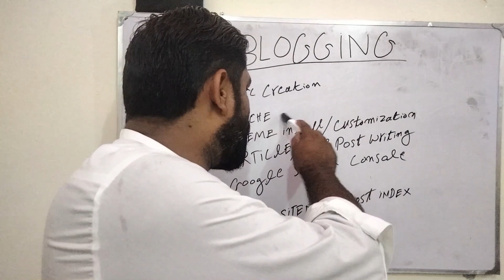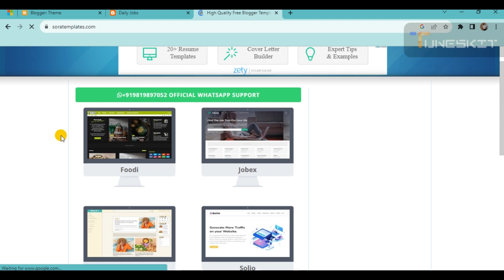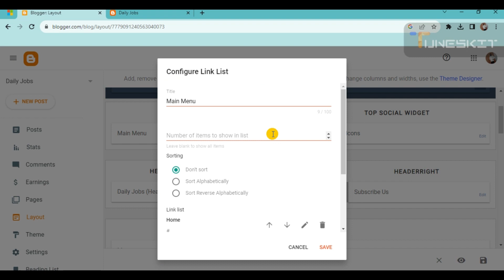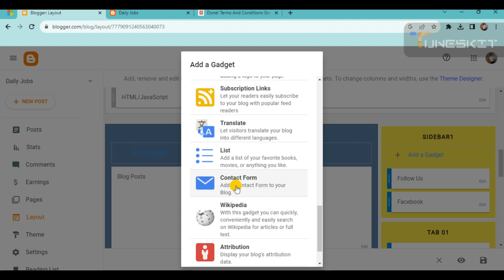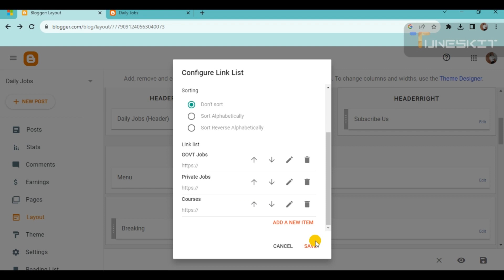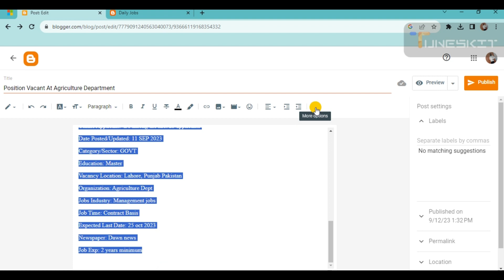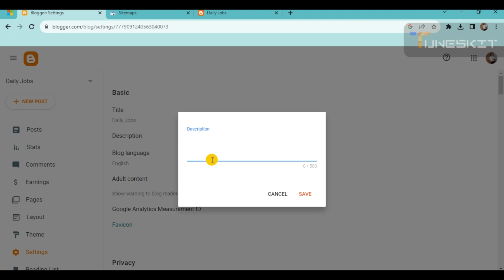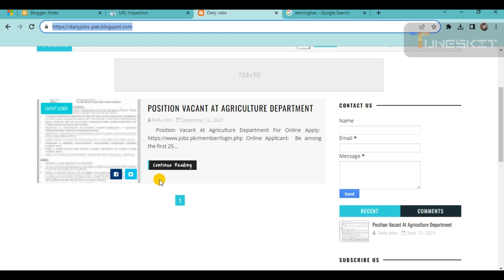Blogging Complete Course in Hindi 2023 || How to Start Blogging STEP BY STEP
Blogging Complete Course in Hindi 2023. In this video, i teach you how to start blogging step by step.

sitemap code:
User-agent: Mediapartners-Google
Disallow:
User-agent: *
Disallow: /search?q=
Disallow: /tag/
Allow: /

I Covered these points in the video:
blog course
blogging complete course
blogging complete course in hindi
blogging course
how to start blogging and earn money
blogging and earning money
how to make money from blogging
blogger course
blogger course in hindi
blogging course 2023
blogging course for beginners
blog course online free
blog course for beginners
blog course in urdu
blog course tutorial
blog course in hindi
free blog course